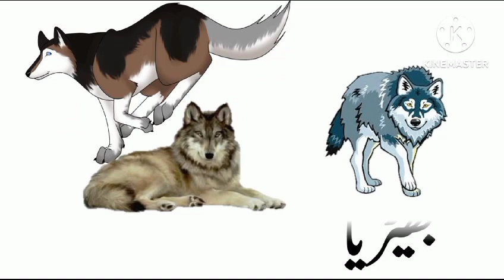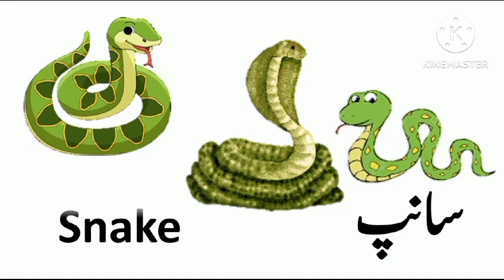Wild Animals Name in English & Urdu Exploring Eng& Urdu Names of Animals for Kids with Pictures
Welcome to Fun & learn

Embark on an exciting journey into the enchanting world of wildlife with our captivating videos designed especially for curious young minds. At Fun & learn we bring the wonders of nature closer to home by introducing kids to the fascinating realm of wild animals through the lens of the English language.

Our channel is a vibrant learning hub where kids can explore and learn the English names of various wild animals in an engaging and entertaining manner. Each video is a virtual safari, taking your child on a thrilling adventure to discover the creatures that inhabit our planet's diverse ecosystems. Through vivid animations, stunning visuals, and a cheerful host, we make sure that learning becomes an enjoyable experience.

Whether it's the majestic roar of a lion, the playful antics of a mischievous monkey, or the graceful swim of a dolphin, our videos provide an educational yet entertaining platform for kids to develop their vocabulary and foster a love for the animal kingdom. We believe that by connecting children to nature and language at an early age, we're nurturing a lifelong appreciation for both.

Join us at [Your Channel Name] and watch as your child's eyes light up with every new animal discovery. Learning about wild animals in English has never been this much fun! This means that it isn't tame and it lives on its own without any help from people. A wild animal finds its own food, shelter, water and all its other needs in a specific natural habitat.

 Fun & Learn